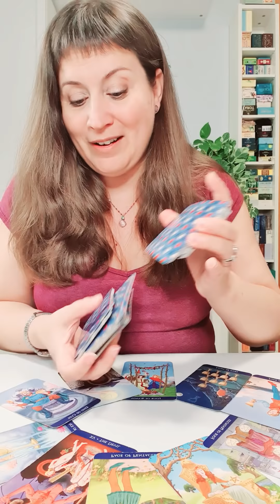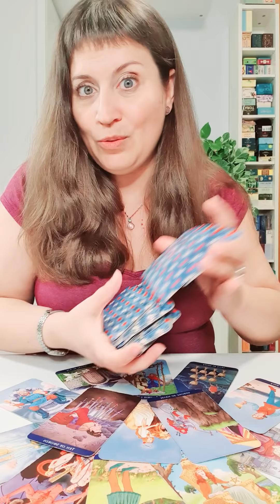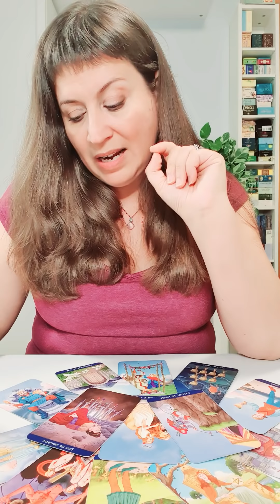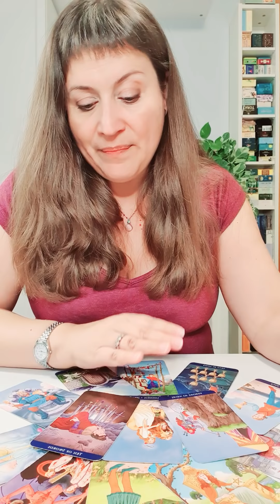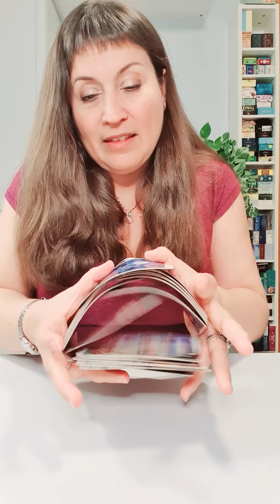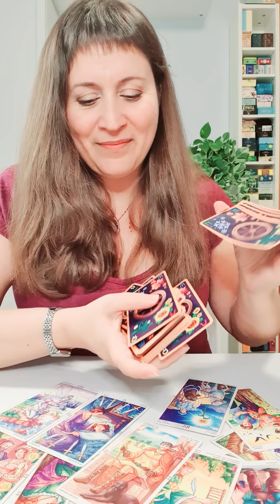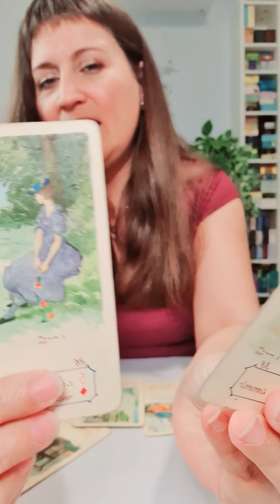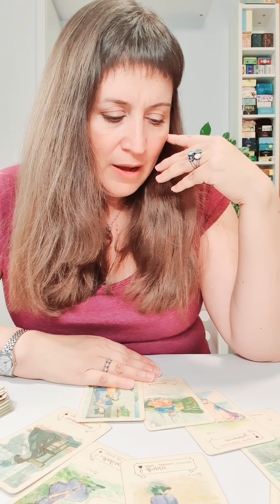ESCORPIO del 5 al 11 de octubre HOROSCOPO SEMANAL Tarot Guia Angelical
Escorpio 5 al 11 de octubre HOROSCOPO SEMANAL Tarot Guia Angelical
TikTok y Likee : @mathicita
Tema del vídeo: escorpio horoscopo semanal del 5 al 11 de octubre